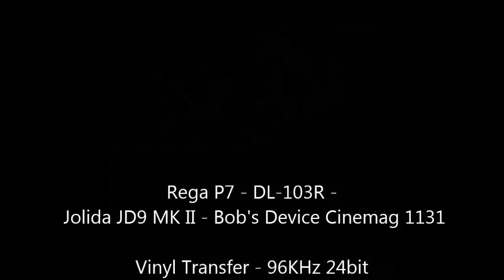The Left Banke - "Pretty Ballerina" - Re-issue Stereo LP - HQ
TheVRP Archives - Reissue Vinyl Pressing - 1972 Mercury Records